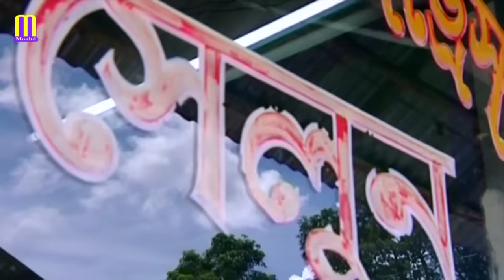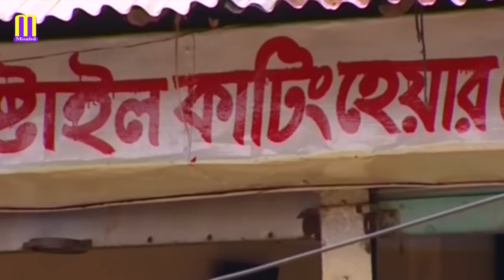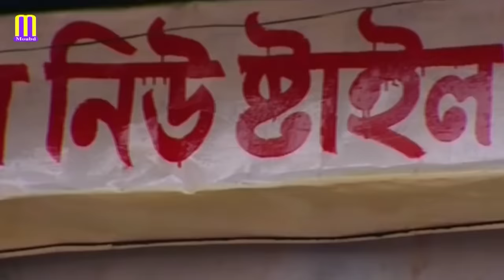নাপিত। NAPIT | Bangla Comedy Natok | ATm shamsuzzaman | Fazlur Rahman babu | Moubd 2019 HD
Bangla Natok Napit is a comedy bangla natok presented by Moubd. The Natok Starring ATM Samsuzzaman, Fazlur Rahman Babu and many more.

Natok: নাপিত। NAPIT
Cast: ATM Shamsuzzaman , Fazlur Rahman babu
Presents: Moubd